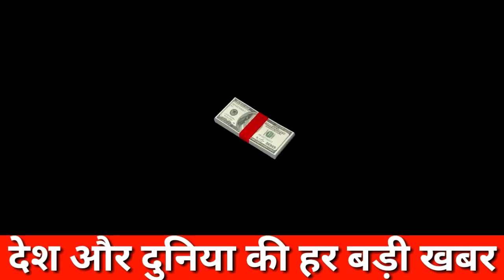India Ready To Throw Out Saudi Investment Out From 130 Crore Indian Market And No Need For Saudi Oil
Main Headline